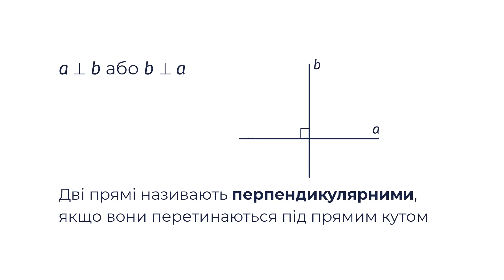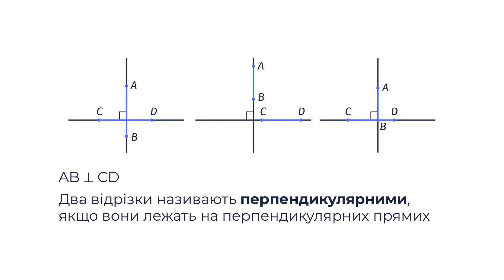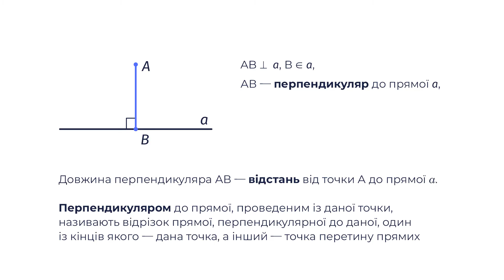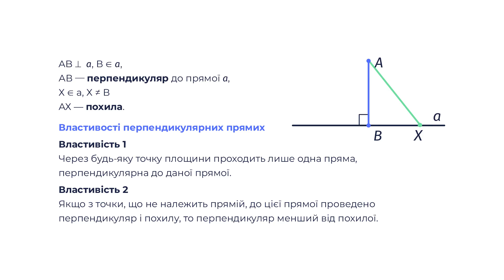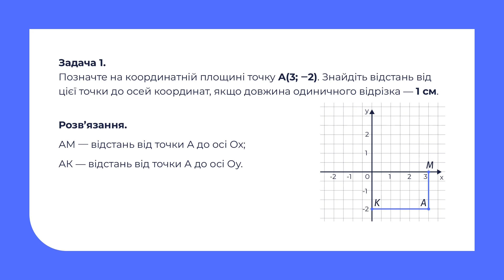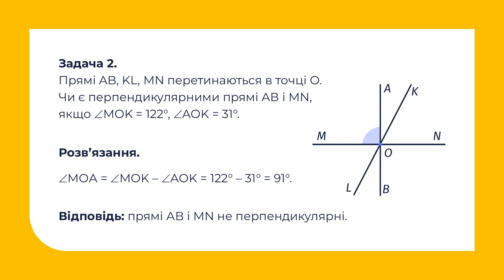7 клас. Геометрія. Перпендикуляр. Відстань від точки до прямої